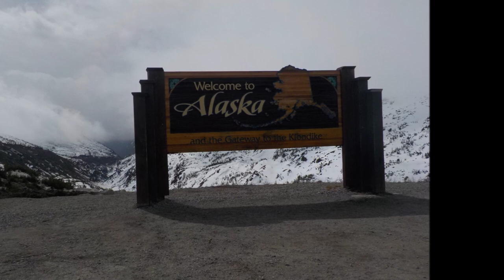Skagway, Alaska tour 99840 (780,904 out of 1,000,000 views)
The Municipality and Borough of Skagway is a first-class borough in Alaska on the Alaska Panhandle. As of the 2010 census, the population was 968.[3] Estimates put the 2015 population at 1,057 people. The population doubles in the summer tourist season in order to deal with more than 900,000 visitors.[4] Incorporated as a borough on June 25, 2007, it was previously a city (urban Skagway located at 59°27′30″N 135°18′50″W) in the Skagway-Yakutat-Angoon Census Area (now the Hoonah–Angoon Census Area)

The port of Skagway is a popular stop for cruise ships, and the tourist trade is a big part of the business of Skagway. The White Pass and Yukon Route narrow gauge railroad, part of the area's mining past, is now in operation purely for the tourist trade and runs throughout the summer months. Skagway is also part of the setting for Jack London's book The Call of the Wild, Will Hobbs's book Jason's Gold, and for Joe Haldeman's novel, Guardian. The John Wayne film North to Alaska (1960) was filmed nearby.

The name Skagway is derived from shԍagéi, a Tlingit idiom which figuratively refers to rough seas in the Taiya Inlet, which are caused by strong north winds.[5] (See, "Etymology and the Mythical Stone Woman", below.)

One prominent resident of early Skagway was William "Billy" Moore, a former steamboat captain. As a member of an 1887 boundary survey expedition, he had made the first recorded investigation of the pass over the Coast Mountains, which later became known as White Pass. He believed that gold lay in the Klondike because it had been found in similar mountain ranges in South America, Mexico, California, and British Columbia. In 1887, he and his son, J. Bernard "Ben" Moore, claimed a 160-acre (650,000 m2) homestead at the mouth of the Skagway River in Alaska. Moore settled in this area because he believed it provided the most direct route to the potential goldfields. They built a log cabin, a sawmill, and a wharf in anticipation of future gold prospectors passing through.[citation needed]

The boundary between Canada and the United States along the Alaska Panhandle was only vaguely defined then (see Alaska boundary dispute). There were overlapping land claims from the United States' purchase of Alaska from Russia in 1867 and British claims along the coast. Canada requested a survey after British Columbia united with it in 1871, but the idea was rejected by the United States as being too costly, given the area's remoteness, sparse settlement, and limited economic or strategic interest

The Klondike gold rush changed everything. In 1896, gold was found in the Klondike region of Canada's Yukon Territory. On July 29, 1897, the steamer Queen docked at Moore's wharf with the first boat load of prospectors. More ships brought thousands of hopeful miners into the new town and prepared for the 500-mile journey to the gold fields in Canada. Moore was overrun by lot jumping prospectors and had his land stolen from him and sold to others

The prospectors' journey began for many when they climbed the mountains over the White Pass above Skagway and onward across the Canada–US border to Bennett Lake, or one of its neighboring lakes, where they built barges and floated down the Yukon River to the gold fields around Dawson City. Others disembarked at nearby Dyea, northwest of Skagway, and crossed northward on the Chilkoot Pass, an existing Tlingit trade route to reach the lakes. The Dyea route fell out of favor when larger ships began to arrive, as its harbor was too shallow for them except at high tide. Officials in Canada began requiring that each prospector entering Canada on the north side of the White Pass bring with him one ton (909 kg) of supplies, to ensure that he did not starve during the winter. This placed a large burden on the prospectors and the pack animals climbing the steep pass.[citation needed]

In 1898, a 14-mile, steam-operated aerial tramway was constructed up the Skagway side of the White Pass, easing the burden of those prospectors who could afford the fee to use it. The Chilkoot Trail tramways also began to operate in the Chilkoot Pass above Dyea. In 1896, before the Klondike gold rush had begun, a group of investors saw an opportunity for a railroad over that route. It was not until May 1898 that the White Pass and Yukon Route began laying narrow gauge railroad tracks in Skagway. The railroad depot was constructed between September and December 1898. This destroyed the viability of Dyea, as Skagway had both the deep-water port and the railroad. Construction of McCabe College, the first school in Alaska to offer a college preparatory high school curriculum, began in 1899. The school was completed in 1900.[citation needed]

By 1899, the stream of gold-seekers had diminished and Skagway's economy began to collapse. By 1900, when the railroad was completed, the gold rush was nearly over